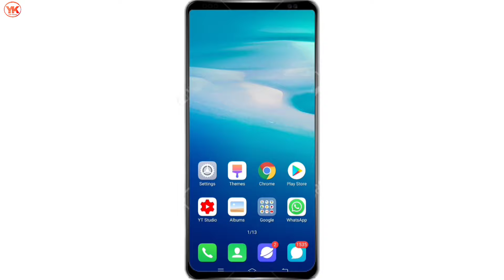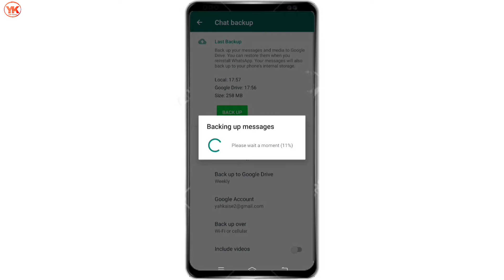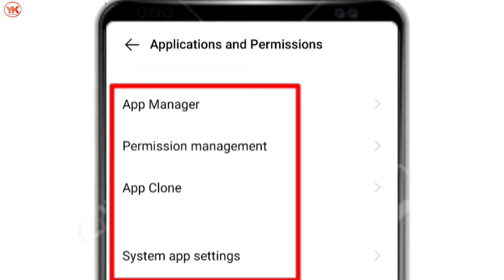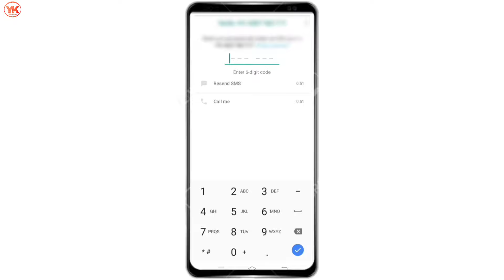WhatsApp Ke Delete Number Wapas Kaise Laye | How To Recover Deleted Number In WhatsApp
Cover Topic:-

1. whatsapp ke delete number wapas kaise laye
2. how to recover deleted number in whatsapp
3. whatsapp delete contact wapas kaise laye
4. how to recover deleted contacts from whatsapp
5. whatsapp number delete ho gaya wapas kaise laye
6. whatsapp number delete ho jaye to wapas kaise laye